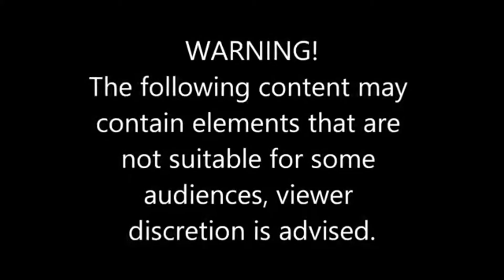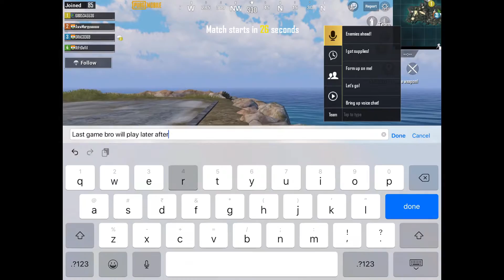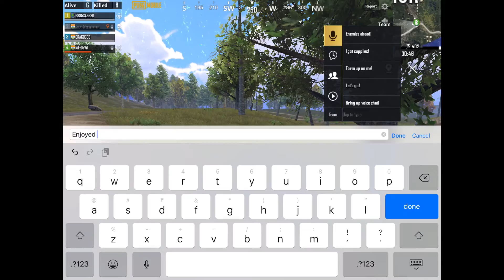Randoms Insult And Try To Kill Us | I Do What Must Be Done | Pubg Mobile Funny Sad and Angry Story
Randoms Insult and Try to Kill us. I do what must be done. Pubg Mobile Funny Sad Angry story. Pubg Mobile Highlights and Gameplay